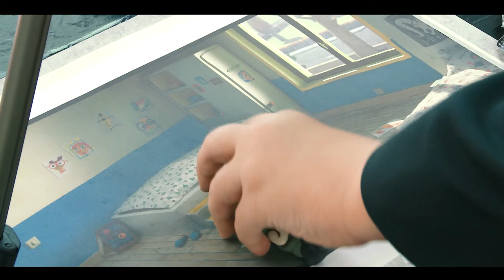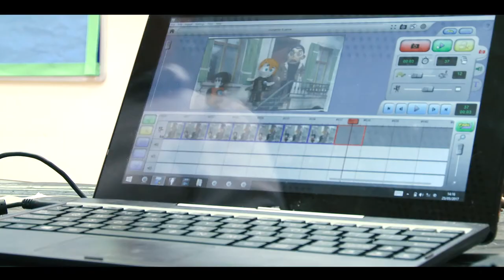My Life As A Courgette | Into Film Featurette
My Life As A Courgette Animation Workshop in collaboration with education charity Into Film.  To find out more about Into Film or set up an Into Film Club for free access to thousands of films, teaching resources and special screenings